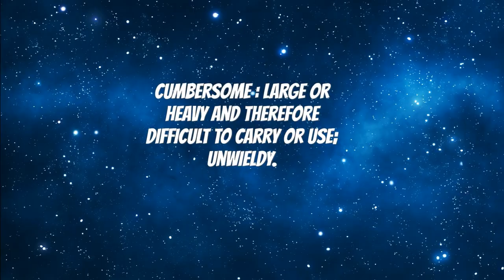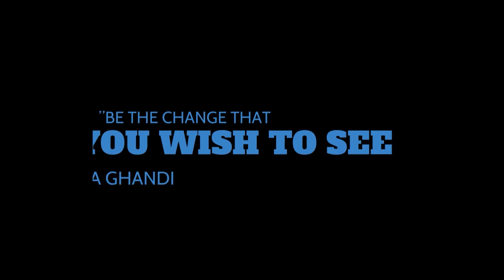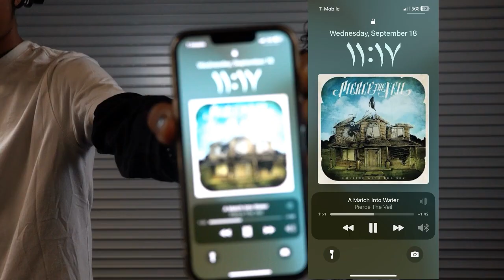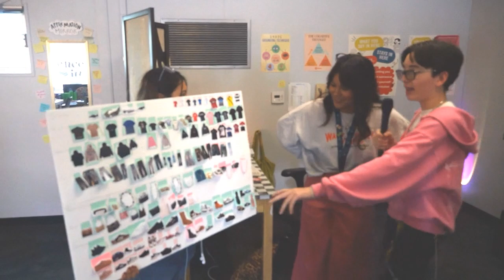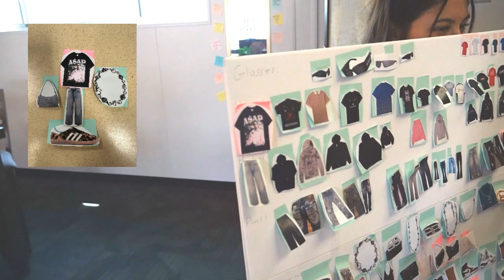Knightly News September 30, 2024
Enjoy this week's Knightly News, including new segments such as Truth Or Dare, Pick A Fit and Pet of the Week.